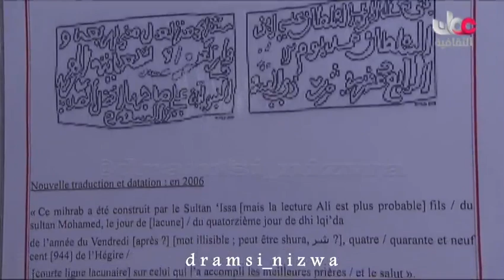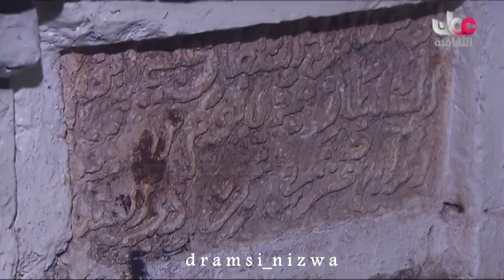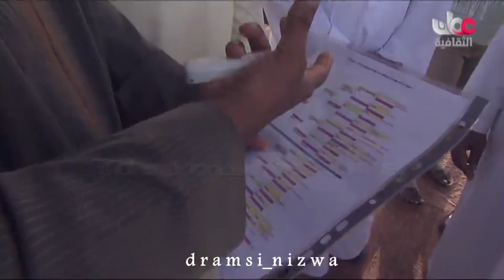الفيلم الوثائقي جزر القمر ( مايـوت )